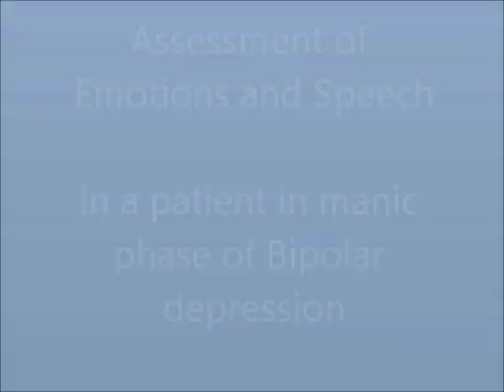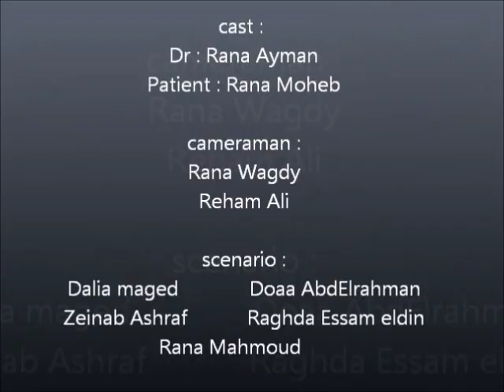OSCE: Assessment of speech and emotions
This video was prepared by a group of medical students during their training in institute of psychiatry Ain Shams University. The video showed one of the common OSCE  stations which is assessment of emotions and speech. Thanks for all students who did a great job.